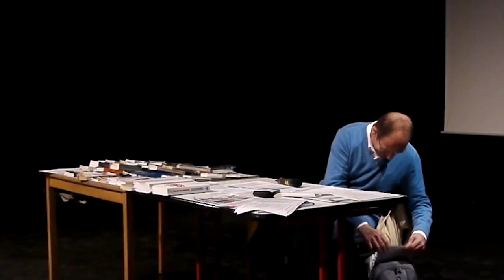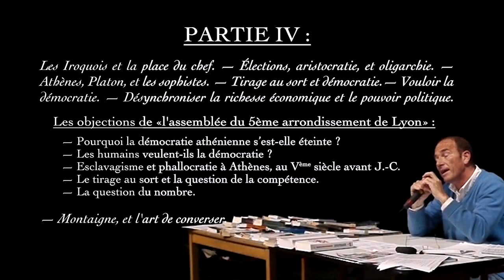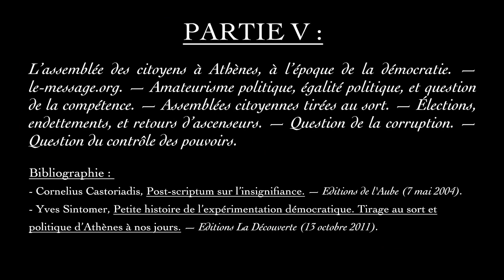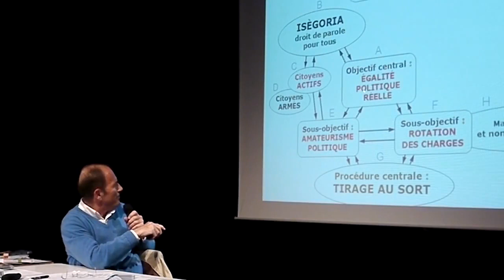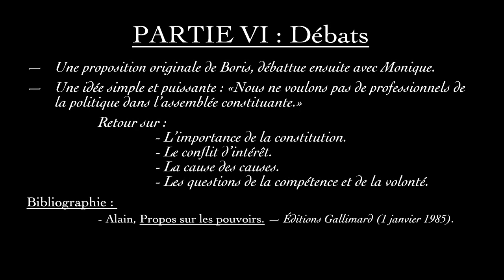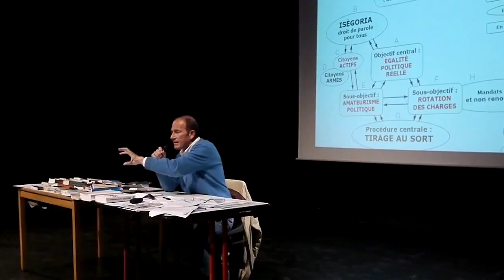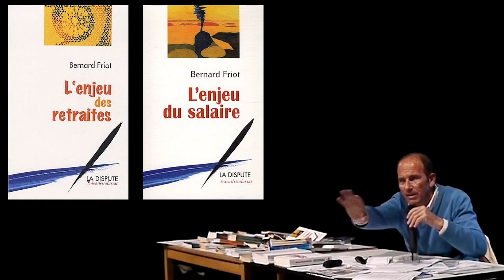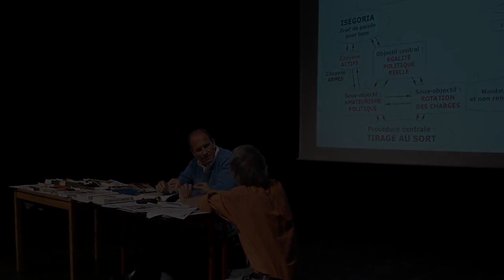Etienne Chouard : La démocratie est-elle un leurre ?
Conférence de Lyon, le 9 mars 2012.